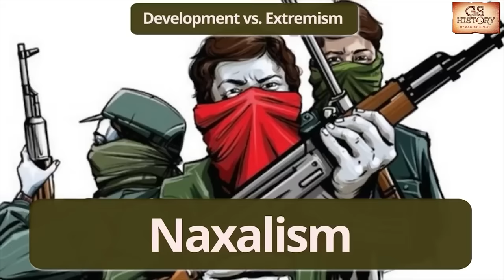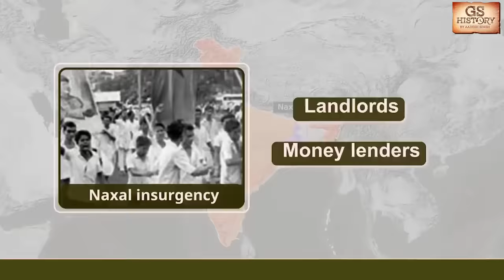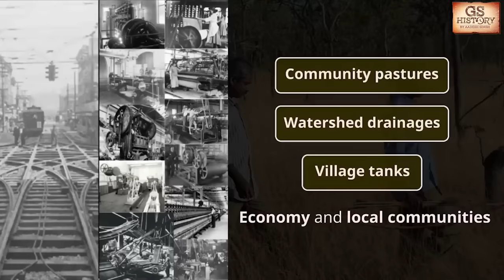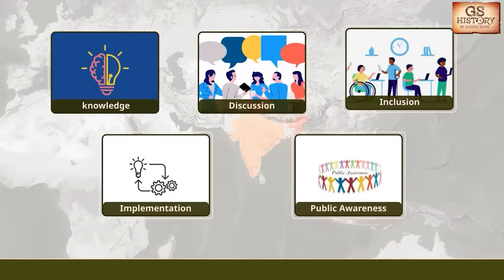History of Naxalism: Red Corridor of Left-Wing Extremism in India | GS History by Aadesh Singh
UPSC IAS LIVE New Foundation Prelims to Interview (P2I) Batch 2

In this video, we embark on a historical journey to unravel the complex narrative of Naxalism, tracing its origins, growth, and impact on India's socio-political landscape. Explore the roots of this left-wing extremism and its evolution into the infamous Red Corridor. Gain in-depth insights into the historical, social, and political dynamics that have contributed to this enduring challenge.